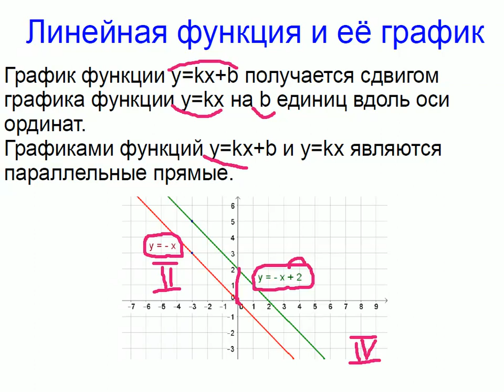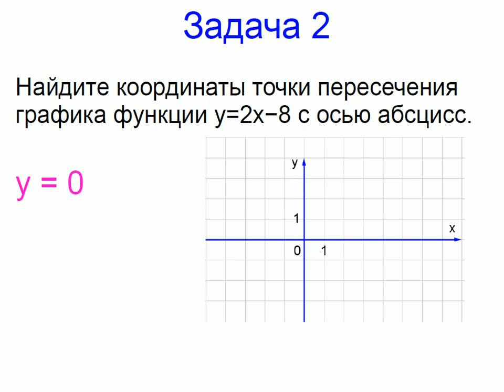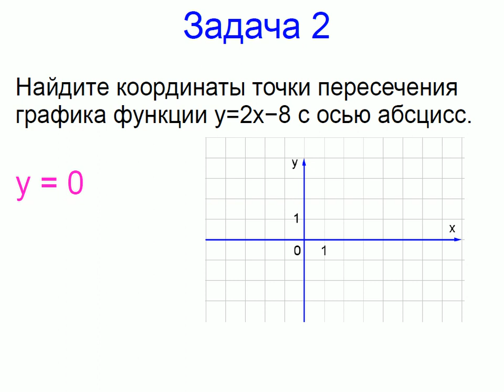Меташкола. Алгебра 7 класс 32 серия. Линейная функция и её график, задачи.